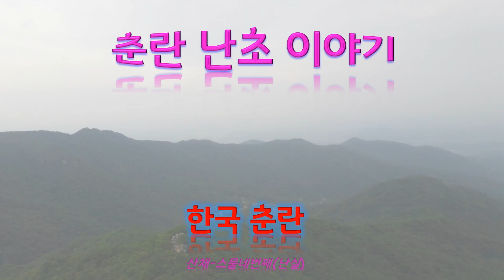화분옮겨 심기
안녕하세요 난초이야기 인사드립니다
주변에 너무 많이 굴러다니는 1회용 커피잔이 돌아다녀  이것을 응용해서
산채지에서 조금의 끼가있던놈을 가져오기가 망설여 왔던 것을
화분수만 늘리는 기분에 가져오지않았던것을 가져와서 커피잔에
임시로 커피잔에 심어놓았던 것들을 옮겨심는과정을 영상에 올려봅니다
난초에대한 생각이 조금다르지않을까하는생각이 조심스럽기만합니다
하지만
아무뜻이없다는것만 알아주셔서면 하는 바램 입니다

다음 블로그(춘란난초이야기)

네이버블로그(모던인테리어) 실내인테리어